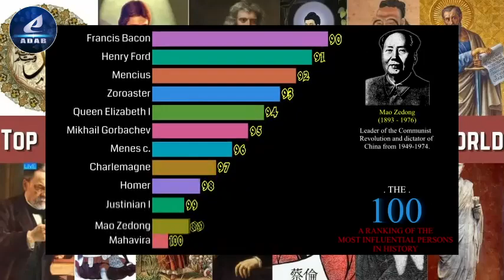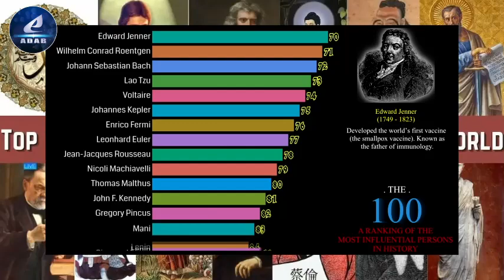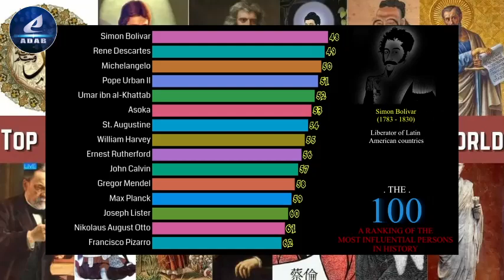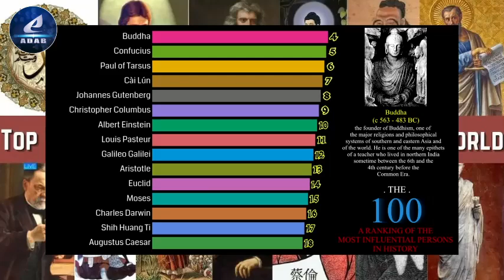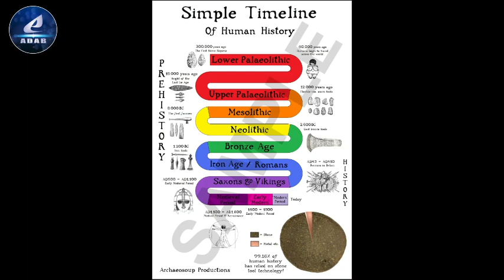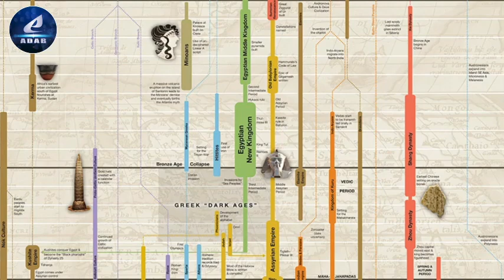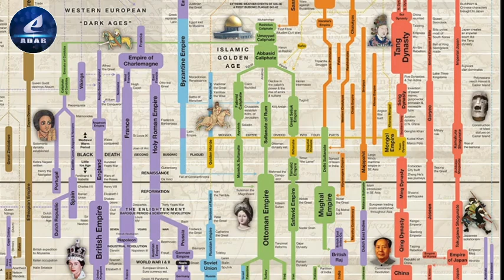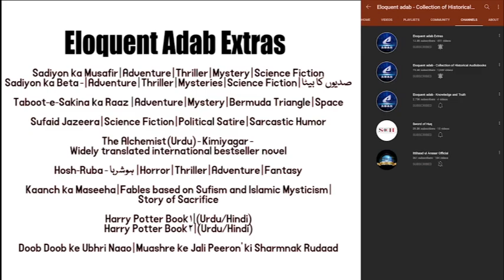Ch 05 - Confucius (551 BC) | Ch 06 - St. Paul (4 AD) | The 100 MOST INFLUENTIAL PERSONS IN HISTORY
Author : Michael H. Hart
Translated by : Mohammed Asim Batt

Description :

The 100: A Ranking of the Most Influential Persons in History is a 1978 book by Michael H. Hart, an American astrophysicist, author, amateur historian and researcher. Published by his father's publishing house, it was his first book and was reprinted in 1992 with revisions. It is a ranking of the 100 people who, according to Hart, most influenced human history. Unlike various other rankings at the time, Hart was not attempting to rank on "greatness" as a criterion, but rather whose actions most changed the course of human history.

Summary:
The book consists of 100 entries as well as an appendix of Honorable Mentions. Each entry is a short biography of the person, followed by Hart's thoughts on how this person was influential and changed the course of human history. He gave additional credit for importance for people whose actions Hart felt were unusual, unlikely, or ahead of their time compared to a hypothesized course of history had this person not lived.

Founders and shapers of successful religions were among the most influential in Hart's view, as these shaped many people's lives quite strongly over a long period of time. The first person on Hart's list is the Islamic prophet Muhammad. Hart asserted that Muhammad was "supremely successful" in both the religious and secular realms, being responsible for both the foundations of Islam as well as the Early Muslim conquests uniting the Arabian Peninsula and eventually a wider caliphate after his death. Hart also believed that Muhammad played an unusually singular and personal role in the development of Islam. The development of Christianity, by contrast, has its influence split between Jesus's initial teachings and foundational work, and Paul the Apostle, who played a pivotal role in the early spread of Christianity as well as distinguishing its doctrines and practices from Judaism and the other Greek and Roman religions of the time period. Gautama Buddha, Confucius, and Moses are all placed highly as well due to their role in establishing religions.

One of the most notable omissions was Abraham Lincoln, which Hart relegated to the "Honorary Mentions" in the appendix. Changes in the 1992 revision include the rankings of figures associated with Communism being lowered after the Revolutions of 1989, such as Vladimir Lenin and Mao Zedong, and the introduction of Mikhail Gorbachev. Hart took sides in the Shakespearean authorship issue and replaced William Shakespeare with Edward de Vere, 17th Earl of Oxford in the 1992 version. Hart also substituted Niels Bohr and Henri Becquerel with Ernest Rutherford. Henry Ford was promoted from the "Honorary Mentions" list, replacing Pablo Picasso. Finally, various rankings were re-ordered, although no one listed in the top ten changed their position.

The book was first published in 1978 as imprint from "Hart Publishing Company". According to the Calgary Herald, at least 60,000 copies were sold. The book has since been translated into many languages.